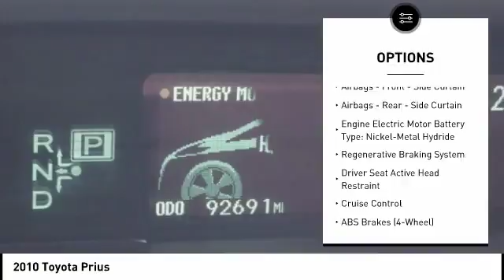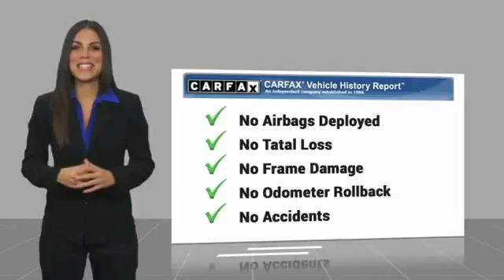2010 Toyota Prius Orange CA U20812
2010 Toyota Prius

1400 North Tustin Ave.

You'll love this 2010 Toyota Prius. This is a  you'll want to take home. Call and get in touch with Toyota of Orange directly, and be the first to open the door today!